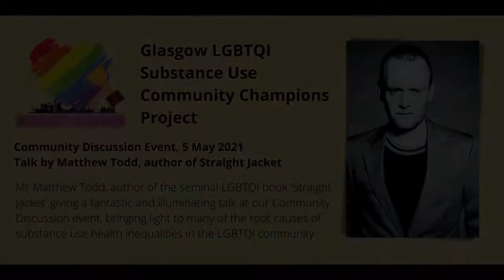Matthew Todd at the Glasgow LGBTQI Substance Use Community Champions Event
Mr Matthew Todd, author of the seminal LGBTQI book 'Straight Jacket' giving a fantastic and illuminating talk at our LGBTQI Substance Use Community Champions Community Discussion event.

In this talk, Matthew sheds light on many of the root causes of substance use health inequalities in the LGBTQI community - including 'chronic recurrent humiliation', trauma, toxic stress, shaming, discrimination and stigma - sharing some personal experiences & stories from his book.

We recommend this talk to anyone who is LGBTQI, or anyone who wants to know more about LGBTQI life experiences. If you enjoy this talk and want to go a bit deeper, buy or rent a copy of 'Straight Jacket'. Absolutely essential reading for any LGBTQI person, friend or family member.

The Glasgow LGBTQI Substance Use Community Champions Project was funded by the Ripple Community Activity Fund, a fund of the Glasgow Alcohol & Drug Partnership.